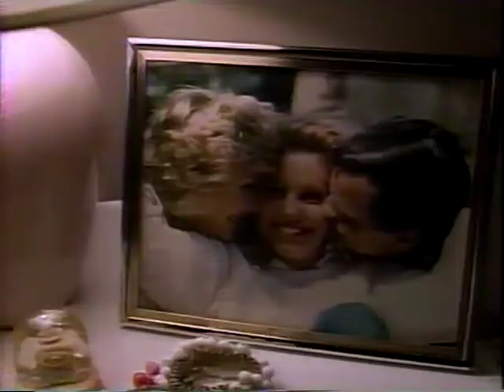Commercials from 1991 that aired on KSDK in St. Louis & surrounding areas #3